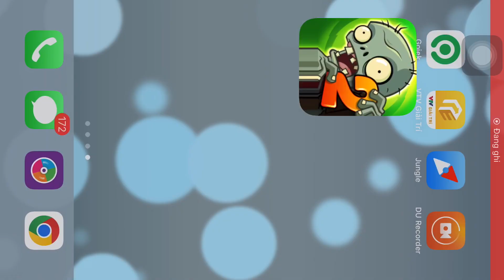Plants vs zombies 2. Stubborn rotten zombies.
Good and meaningful videos about the war of flowers.